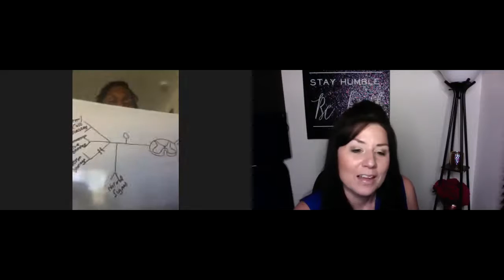Understanding the purpose of pain w/ Greg Jones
As we continue our series on chronic pain & pain management, I am so excited to welcome, Greg Jones, 4th Year Naturopathic Medical Student.

Listen in as Greg helps us understand the purpose of pain and the difference between acute & chronic pain, the lonely and subjective nature of pain and how it effects quality of life and mental health, the power of understanding and hope in the path of overcoming pain.